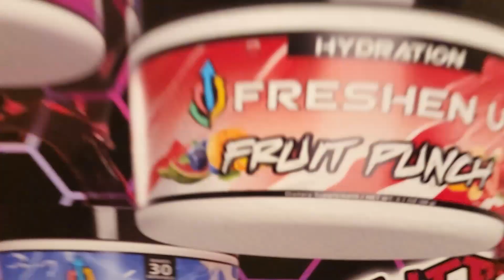Freshen Up Mini Fridge 2024 Edition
Look at this SICK mini fridge I won from Freshen Up Energy! The artwork is amazing! Such a beautiful fridge and addition to my gaming room!